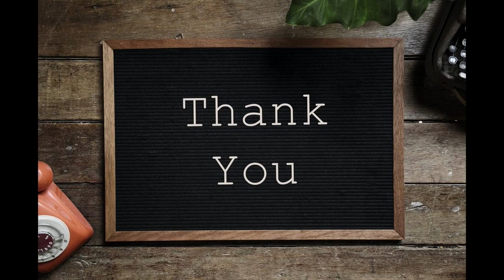🎁TUTTI I MIEI REGALI DI COMPLEANNO!!!🎁 2018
➤ La Mistery Box
TUTTI i miei REGALI di COMPLEANNO!!!
Grazie infinite a: Mauro, Flora, Francesco e Myriam!
Spero che il video vi piaccia, e soprattutto vi tenga compagnia.